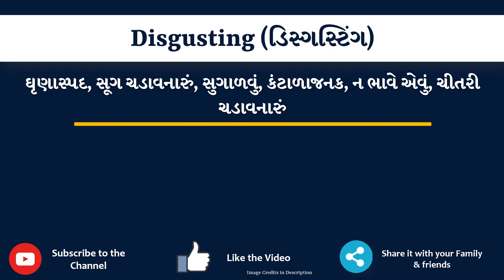Disgusting Meaning in Gujarati | Disgusting નો અર્થ શું છે | Disgusting in Gujarati Dictionary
આ વિડિયો માં તમે Disgusting નો Gujarati માં અર્થ સમજશો અને એની સાથે Disgusting નું pronunciation પણ શિખશો. એટ્લે કે તમે Disgusting ના meaning ની સાથે સાથે એ પણ શિખશો કે Disgusting ને કેવી રીતે બોલાય, Disgusting ને બોલવાની સાચી રીત કઈ છે.

Disgusting in sentence

Disgusting in English sentence

Disgusting in Gujarati sentence

Disgusting no vakya ma prayog

Disgusting na sentence

Disgusting na vakya

Disgusting meaning in gujarati

Disgusting's meaning in gujarati

Disgusting मीनिंग इन गुजराती

Disgusting का मतलब गुजराती में

Disgusting નો ગુજરાતી માં અર્થ

Disgusting મીનિંગ ઇન ગુજરાતી

Disgusting નો મતલબ ગુજરાતી માં

Disgusting English to Gujarati And Gujarati to English Dictionary

Disgusting meaning in gujarati as per gujarati dictionary

Disgusting meaning in gujarati as per Sentence Dictionary

Sentence dictionary

Gujarati dictionary

Disgusting in dictionary

Disgusting in sentence

Disgusting no arth su che

Disgusting no arth shu che

Disgusting no matlab shu che

Disgusting no matlab su che

Disgusting meaning

Disgusting pronunciation

Disgusting meaning with examples and sentence

Disgusting explained with sentence example

what is the meaning of Disgusting in gujarati

gujarati meaning of Disgusting

typing of Disgusting in gujarati

તો બસ એક મિનટ માં શીખો Disgusting શબ્દ ને.

Lets learn Gujarati Meaning of Disgusting in detail

Disgusting નો gujarati માં meaning

Disgusting ના આ examples થી સમજીએ

It’s disgusting that we have to pay for the vaccine.

The food of that restaurant was disgusting.